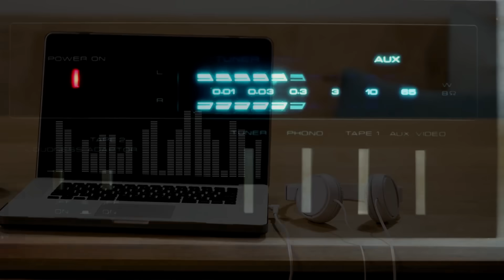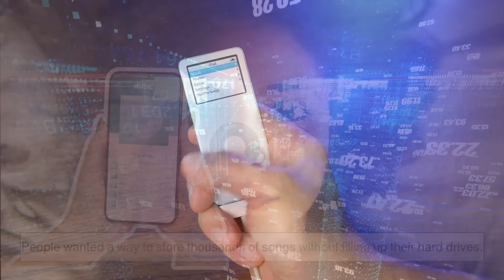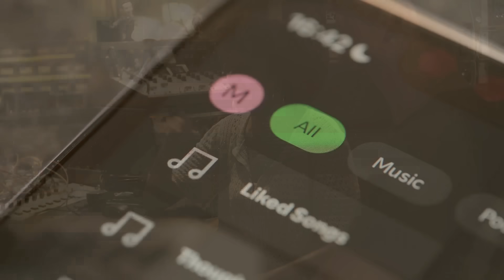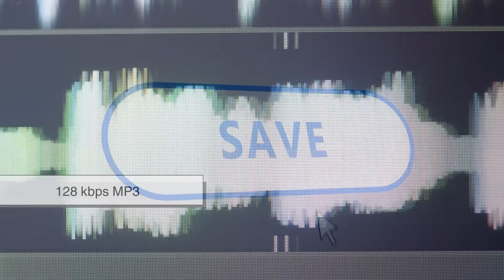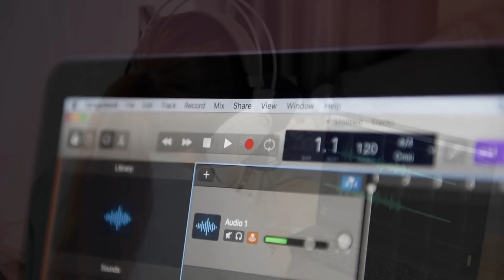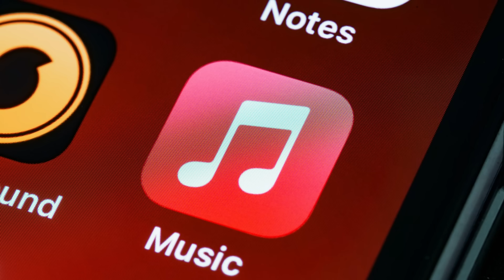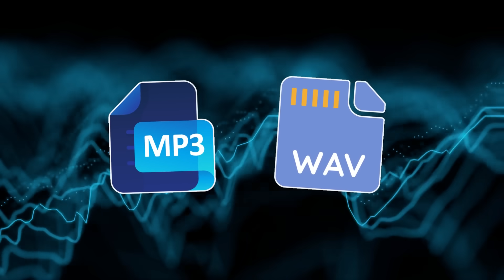MP3 vs. WAV: The Battle of Audio Formats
Ever wondered what really separates MP3 from WAV? In this video, we break down the history, sound quality, file size differences, and when to use each format. From studio-quality recordings to everyday listening, you’ll discover why WAV remains the gold standard for professionals while MP3 continues to dominate for convenience and portability. By the end, you’ll know exactly which format works best for your needs.

Timestamps:
0:03 – Intro
0:45 – Backstory: Where These Formats Came From
1:44 – Compression &amp; File Size: The Big Difference
3:16 – Sound Quality: Can You Hear It?
4:11 – Bitrate &amp; MP3 Flexibility
5:09 – When to Use WAV vs. MP3
5:55 – MP3 is Still King
6:45 – The Future of Audio Formats
7:30 – Final Verdict: Which One Should You Choose?